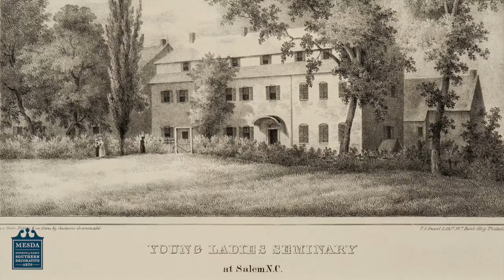Closer Look: Curator Johanna Brown on Mary Ann Speed's Needlework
What is curator Johanna Brown's favorite object in the collections? As the curator in charge of Moravian Decorative Arts at Old Salem Museums & Gardens, it changes often. But for this mesda365 Closer Look, she chose the needlework picture of George Washington's Mount Vernon that Mary Ann Speed made as a fifteen-year-old student at the Salem Girls School (now Salem College) during the 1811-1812 school year.